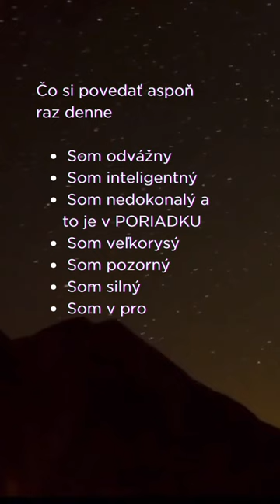Ktorú afirmáciu ste tento týždeň najviac potrebovali?🤔💗